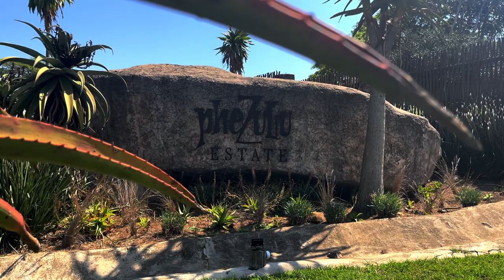Embrace Nature's Majesty: Your Private Paradise in Phezulu Game Estate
Introducing an unparalleled opportunity to secure a piece of pristine land.